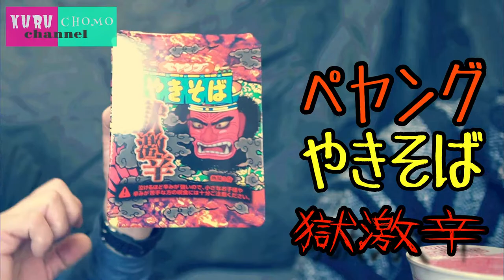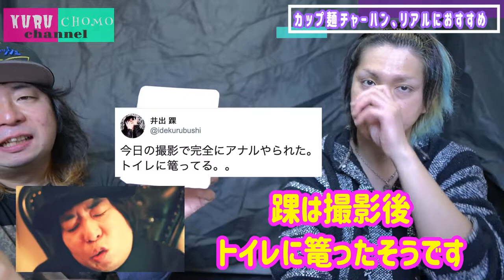カップヌードルとペヤング獄激辛やきそば ２種類チャーハンにしてみた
少し前に話題になったカップヌードルチャーハンを
改めて作ってみよう！と考えたクルチョモの二人。

チョモはプライベートで作ろうとしてたくらい気になる料理。

こちらを、これまた話題になった
ペヤングの激辛商品、
「獄激辛やきそば」
も同じ様にチャーハンにして食べてみました。

カップヌードルチャーハンの味は！？
獄激辛は完食できるか？

バズった物たちをリミックスした企画になりました。

みんなも是非作ってみてね！！

【あれ？死ぬんじゃね？】くるちょもVS１８禁カレー危険【初の激辛チャレンジ】